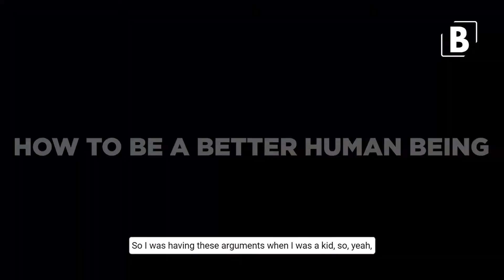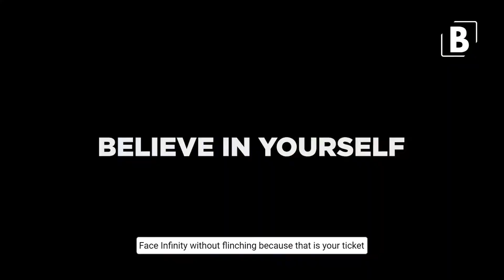This Is Why We Are Here On EARTH 🌎 | Max Igan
Want To Listen To David Icke's Books For FREE?
Try Audible FOR FREE and Get Up to Two Free Audiobooks

Credits -